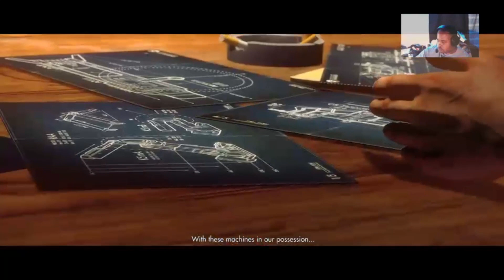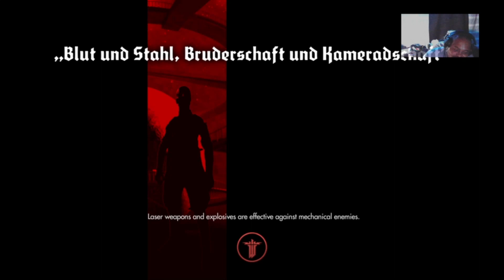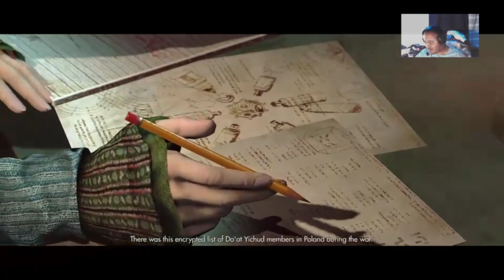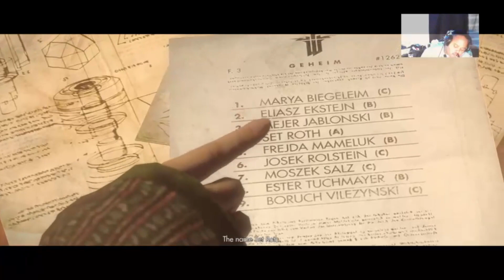Wolfenstein The New Order: Set The Homies Free From Hydra Prison & Start The Resistance Part 2